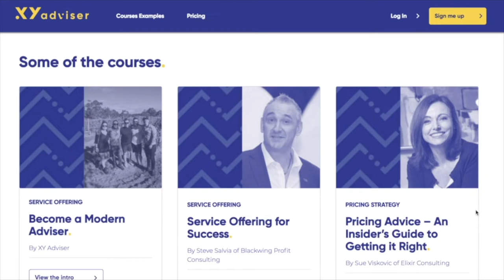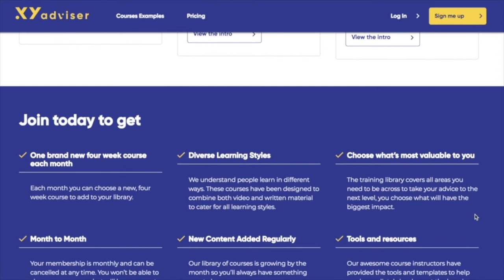#95 Starting a B2C Podcast with Adviser turned Broker Marcus Roberts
Since pivoting from financial advice into a more permanent mortgage broking role, Marcus Roberts (@mrmarcusroberts) of Brighter Finance is the co-creator and co-host of the new Sydney Property Insider podcast A B2C podcast created with the intentions of providing property purchasing advice without the hard sell (no off-the-plan spruiking here!).

This episode is one part stand-up comedy and one part thought-provoking discussion with Marcus sharing the process, the costs and considerations of setting up a new B2C podcast in the finance space, why he chose a podcast over blogging and why he shifted from Advice to Mortgage Broking (and is killing it in the referral space).

They continue to invest in programs such as this one that are designed to strengthen the health and reputation of the advice profession. We are proud to partner with Zurich to help shape the future direction of advice and make it more accessible to more Australians.

If you’ve popped into the XY Adviser Facebook Group recently, you’d know that education is one of the most talked about topics going around. Which is why we’ve created the XY Adviser platform giving advisers the tools and strategies they need to become a modern adviser.

If you’re an industry expert with a solution that can affect significant change in the way an Adviser does their job, please put together an application or email for more information.